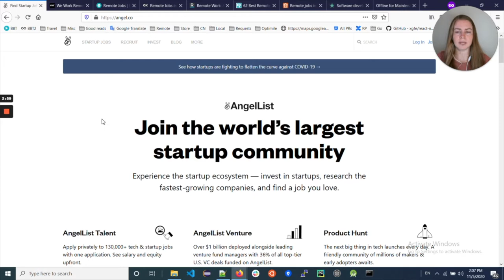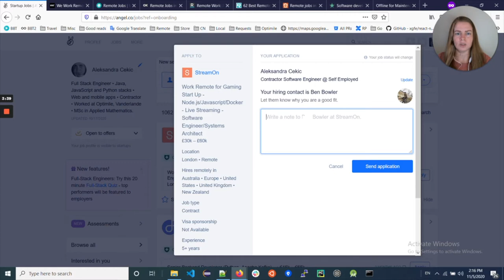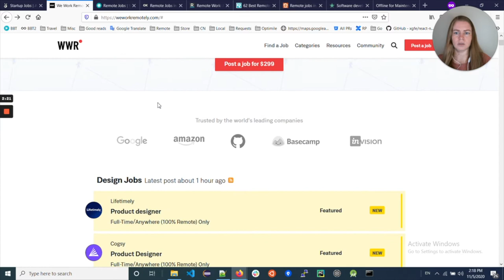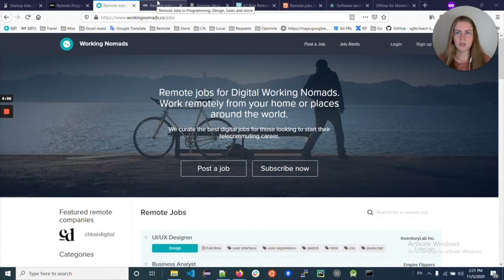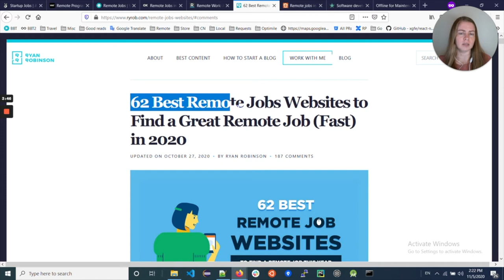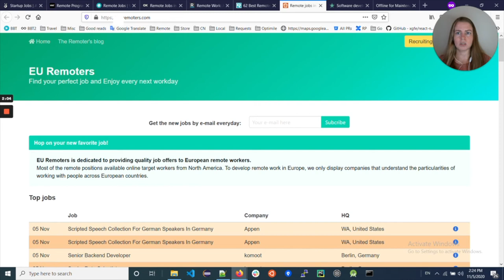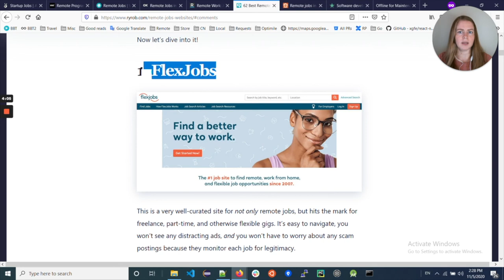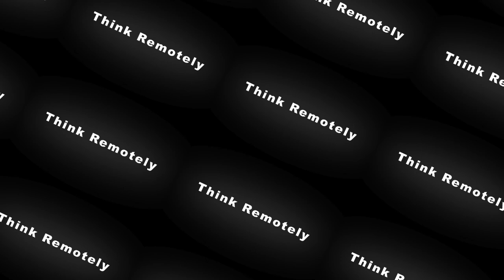TOP 5 SAJTOVA za STALAN POSAO OD KUĆE (ne za freelance)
🎁 KAKO DO REMOTE PROGRAMERA OD 50K+ EUR ZA 60 DANA 🎁
Besplatan trening od 90 min.

Neki od najvećih i najpopularnijih sajtova na kojima možete pronaći posao koji možete raditi iz Srbije ili odakle god. Ovi sajtovi nisu namenjeni freelancerima, već onima koji traže klasičan stalan posao samo od kuće, iliti remote.

Ako vam je ovaj video bio od koristi, lajkujte ili podelite, jer tako znam da ovo što pričam nekome nešto vredi.Zapratite kanal ako želite da čujete još o mogućnosti da živite na Balkanu, a da radite za inostranstvo i zarađujete po evropskom standardu.